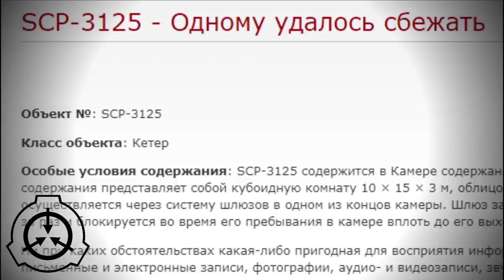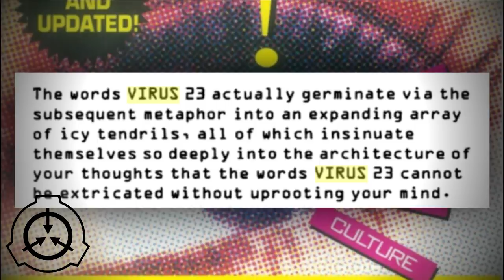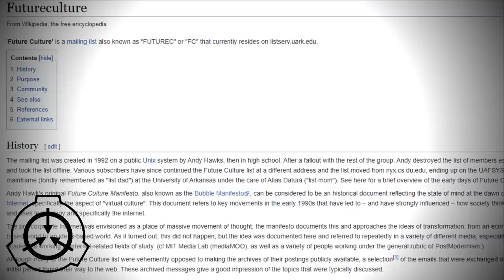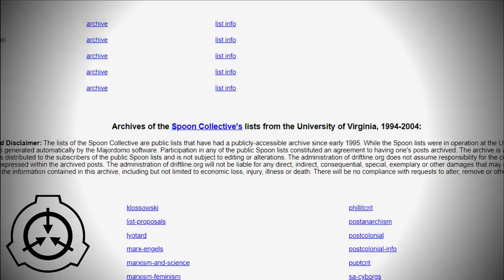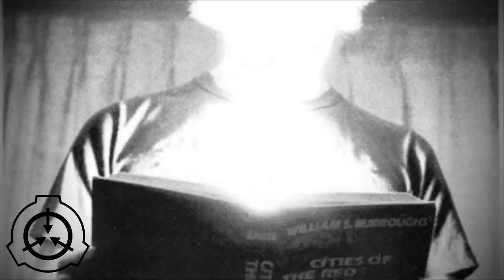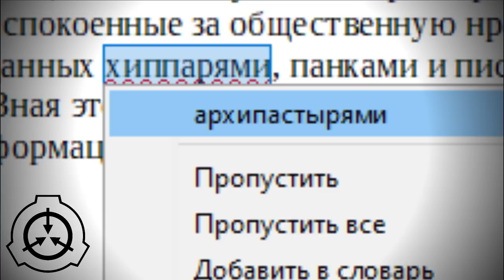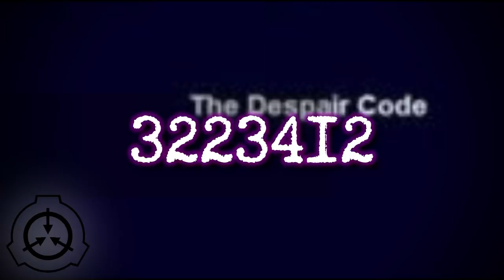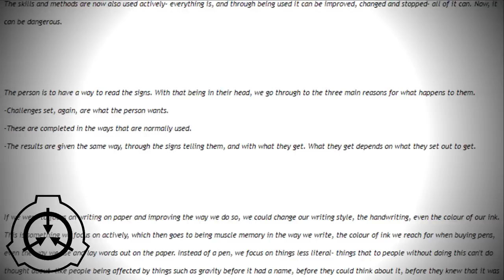Вирус 23, Код отчаяния и киберпанк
Что такое Вирус 23, Код отчаяния и как с этим всем связан киберпанк?